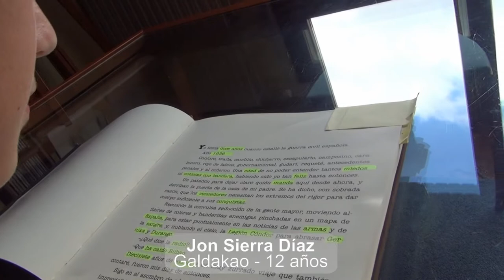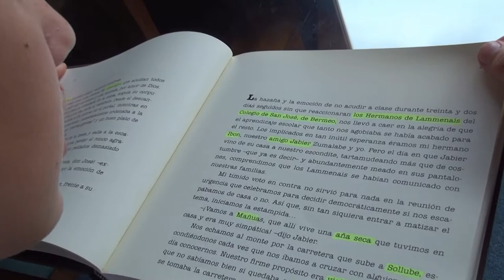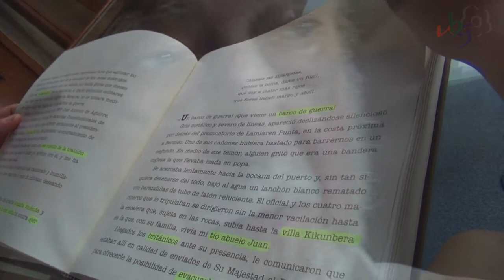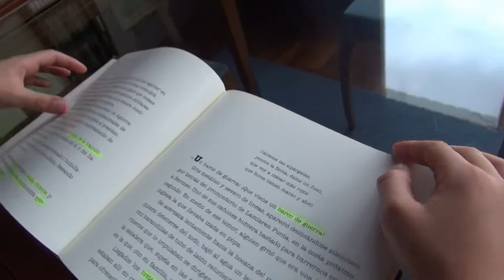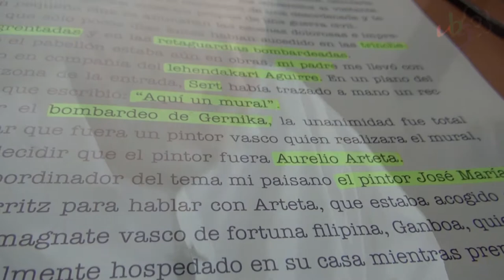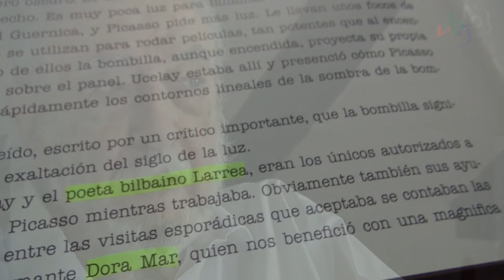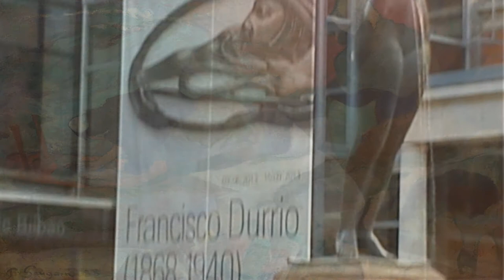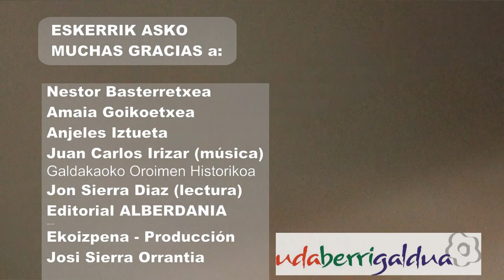Cronica Errante de Nestor Basterretxea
"Yo tenía 12 años..." así empieza la Crónica Errante de Nestor Basterretxea. 77 años más tarde Jon, un chico de esa misma edad, lee sus andanzas.
Siguiendo las viviencias descritas en el libro de Alberdania "Crónica Errante y una miscelania" el escultor bermeano narra en primera persona los acontecimientos de la Guerra Civil que le obligaron a salir con su familia de su casa, de su tierra y de su continente. También comparte su visión del Guernica de Picasso, y su experiencia en la Exposición Universal del año 1937. V5.0 Quinta versión (definitiva... por ahora)  para presentar en la 55 edición de Zinebi en Bilbao.